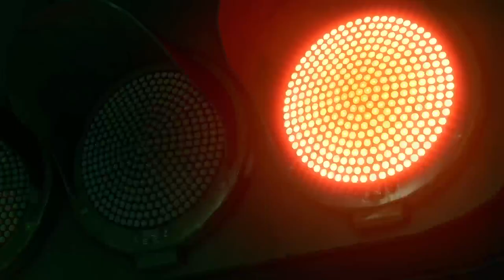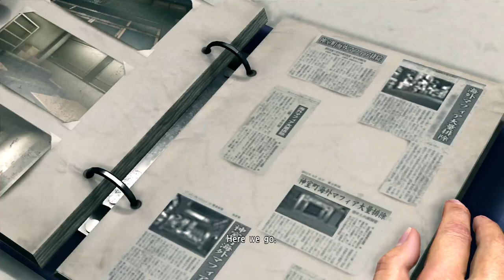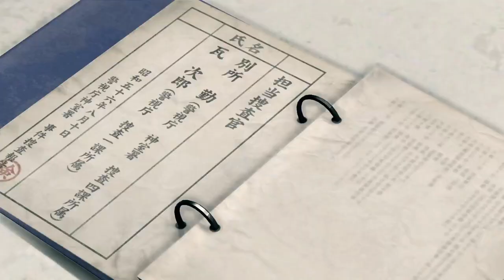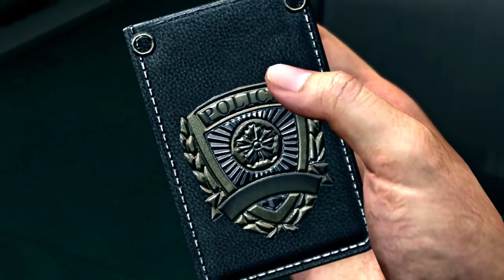Yakuza 2 ep11: shindo is a whole creep